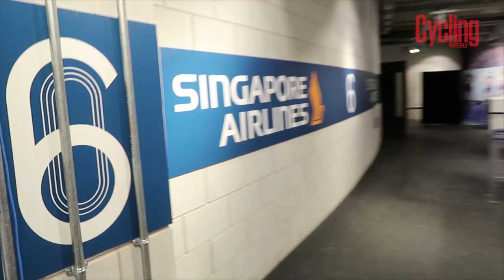6 Day London - Bikes, Beats, Beers | The Tuesday Vlog | Cycling Weekly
In case you couldn't make it 6 Day London, let James to take you there.